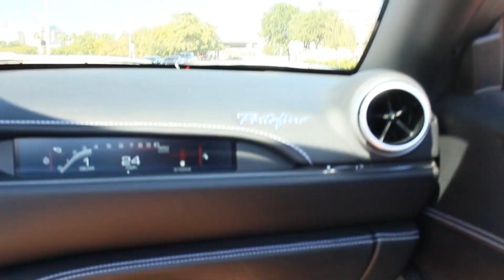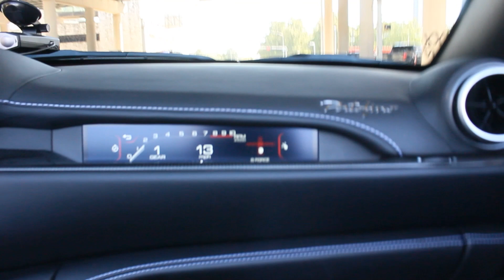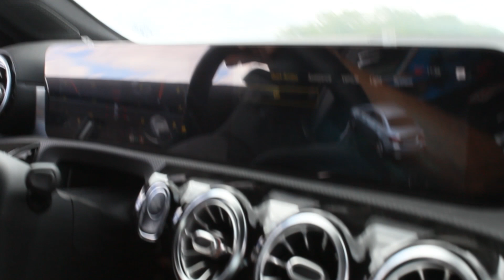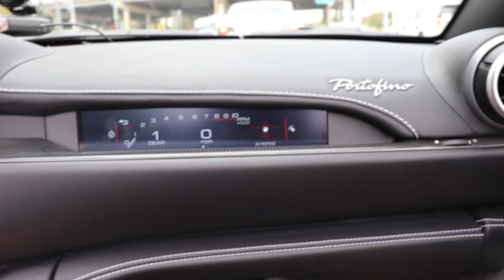2022 Supercar Compilations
If you enjoyed this type of content, make sure to let me know in the comment section down below and make sure to subscribe! it's been one heck of a year, I've met so many amazing people and build some amazing connections, can't wait to see what 2023 has in store for us!
 shout out to @RedSnowUI @koolexoticsmore5782 @Unspeakable @0toSixty @MotoRevs @SinclairPhotos @ReelTake